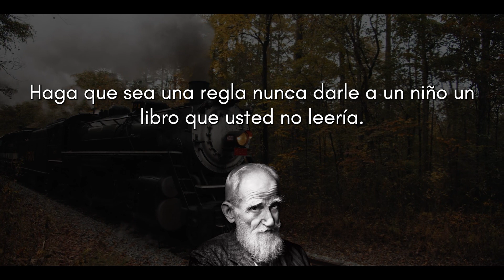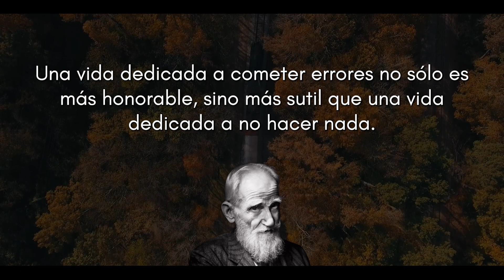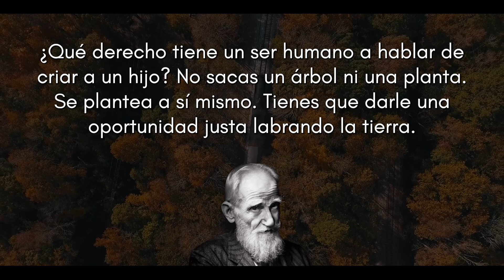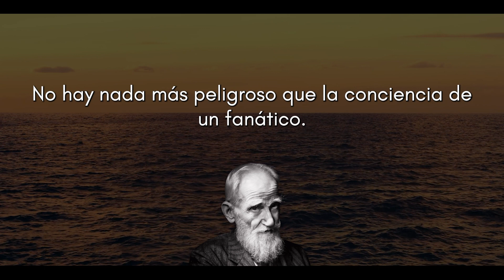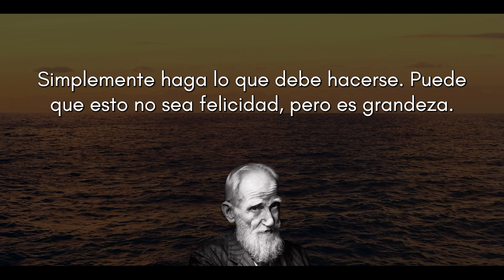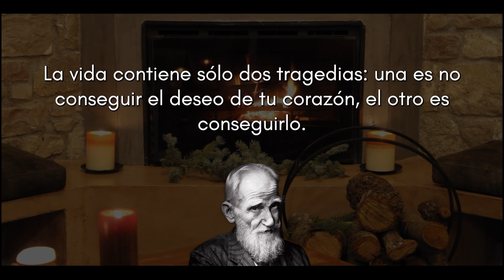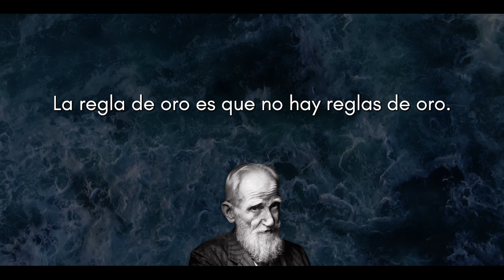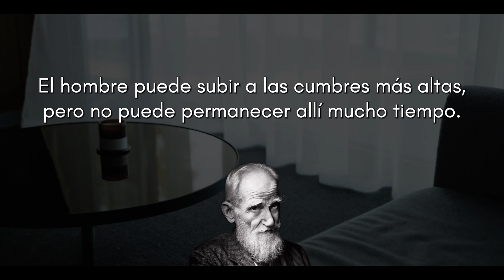Las frases más PERSPICACES de Bernard Shaw - citas y pensamientos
George Bernard Shaw (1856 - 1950), conocido a petición del propio autor como Bernard Shaw, fue un dramaturgo, crítico y polemista irlandés cuya influencia en el teatro, la cultura y la política occidentales se extiende desde 1880 hasta nuestros días. Escribió más de sesenta obras, algunas tan importantes como Hombre y superhombre (Man and Superman, 1902), Pigmalión (Pygmalion, 1912) o Santa Juana (Saint Joan, 1923). Con una obra que incluye la sátira contemporánea y alegoría histórica, Shaw se convirtió en el principal dramaturgo de su generación. Recibió el Premio Nobel de Literatura en 1925 y en 1938 compartió el Óscar al mejor guion adaptado por la versión cinematográfica de Pigmalión, convirtiéndose en la primera persona en recibir el Premio Nobel y un Premio Óscar.

¿Qué dicen las grandes mentes de la humanidad sobre la vida?
¿Quieres beber un poco de la sabiduría de los grandes?
En el canal dijo un sabio conocerás más lo que dijeron los pensadores, pensamientos controvertidos y también valiosos.